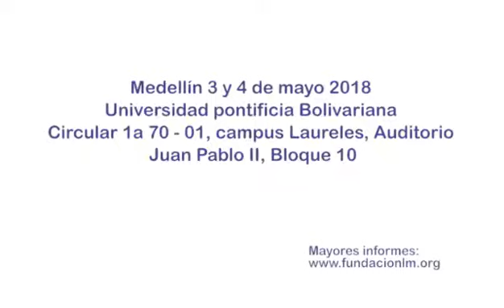Juan Mariano Möller - Evento "IV Congreso de Insolvencia Económica"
Te invitamos a participar en el IVCongresoDeInsolvenciaEconomicaDePersonaNaturalespacio dedicado a obtener herramientas para la resolución pacífica, ágil, negociada y económica de los conflictos que enfrenta la persona natural no comerciante.

Un programa realizado por la Universidad Pontificia Bolivariana y la Fundacion Liborio Mejia